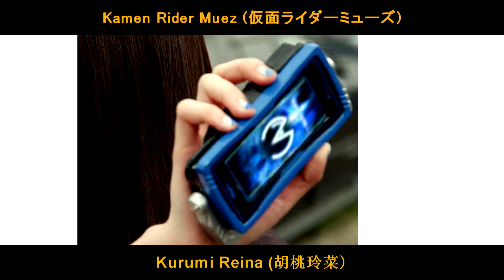【Vシネ555】仮面ライダーミューズ＋ネクストファイズ＋ネクストカイザ登場！Kamen Rider Muez + Next Faiz + Next Kaixa DEBUT！Faiz V-Cinext！